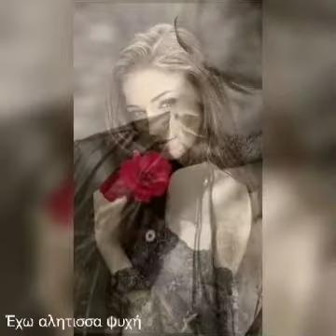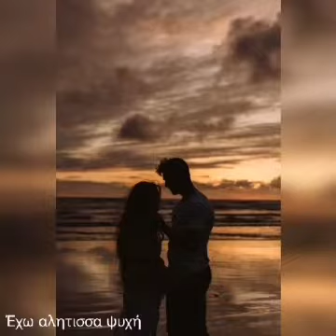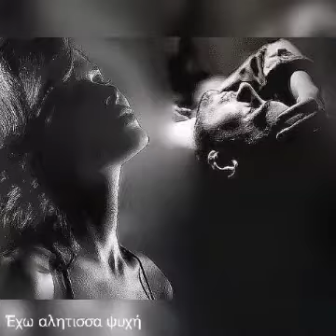Ρέμος/Μαρινελλα έτσι ξαφνικά